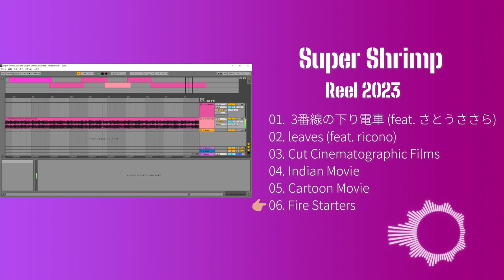Super Shrimp Reel 2023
You can listen to those songs on Spotify, Apple Music and other platforms!